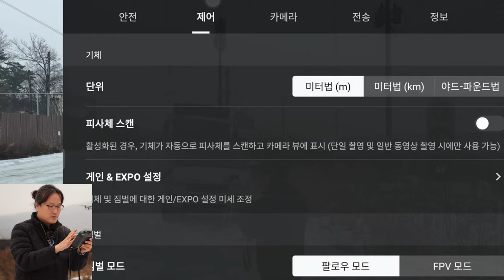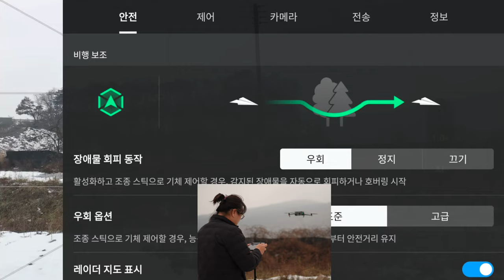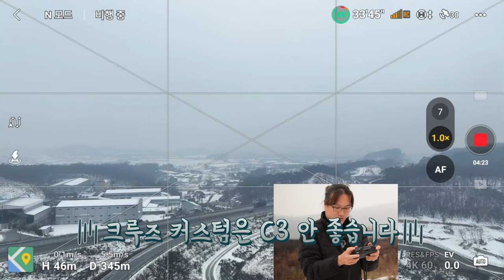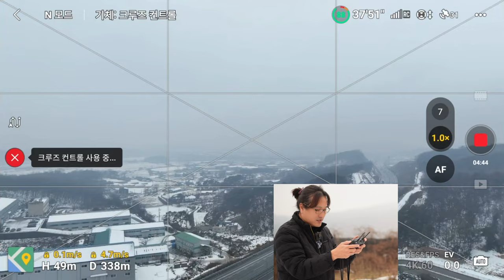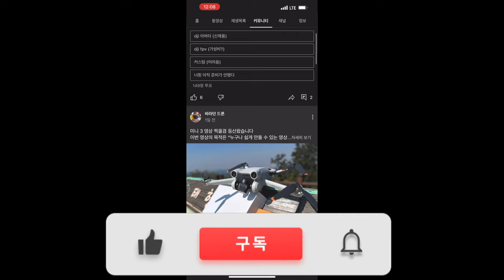매빅 3 크루즈 컨트롤 활용 + 크루즈 중에 장애물을 만난다면?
0:00 시작
2:04

ㅡㅡㅡㅡ

2차 편집 또는 퍼나르기 또는 링크 악의적이지만 않다면 다 괜찮습니다
ㅡㅡㅡㅡ

1. 바라던드론 구독자 모임입니다.
2.공지 확인 및 투표 참여 하셔야 합니다.
3.최대 인원은 100명입니다. (가득 차면 못들어가요)

ㅡㅡㅡㅡ